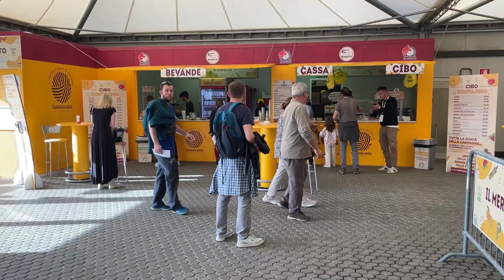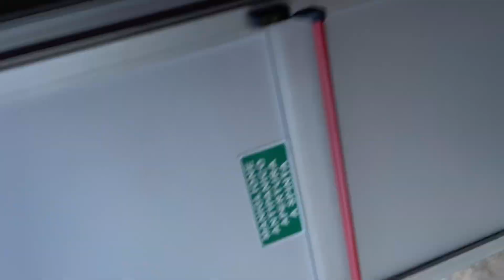Ho Vinto i Biglietti in Serie A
In mezzo a Simon, Leal, Recine, Scanferla e mille altri pallavolisti ho VINTO due biglietti per la prossima partita. Come? Scoprilo nel video!

Siamo un team di creativi che vuole rendere ogni giocatore un vero sportivo. Crediamo che la realizzazione di noi stessi passi da una mentalità vincente, sia sul campo che nella vita. Attraverso la nostra esperienza vogliamo far parte del vostro miglioramento personale, affinchè conosciate il vostro corpo e soprattutto la vostra mente, sfruttandone le potenzialità che non sapevate neanche di avere!
Non rimanete in panchina a guardare, perchè quest'opportunità di crescita potete coglierla anche voi!
Questo è  Tutto Volley